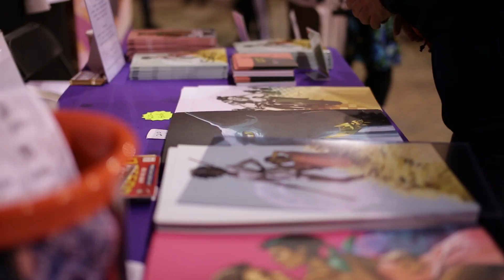Saga Artist Fiona Staples Talks Shop at MoCCA 2014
Saga continues to be a best seller (because it's awesome) and part of that is due to the amazing artwork that Fiona Staples brings to the pages. While at MoCCAfest 2014 she talks about her life as a comic book artist.